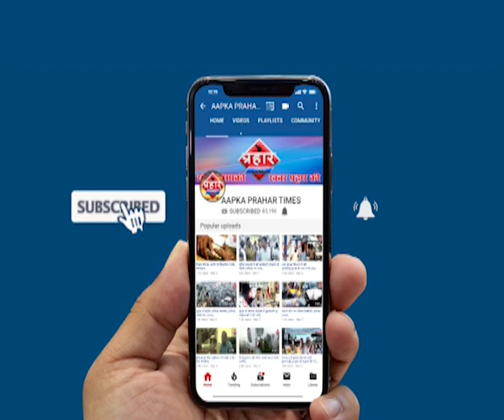Sonbhadra हत्या कांड | प्रधान ने किया 10 लोगों की हत्या | ज़मीनी विवाद | firoj hashmi Prahar Times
सोनभद्र में जमींनी विवाद मे 10 लोगो की हत्या  ,
सोनभद्र में 10 लोगो की हत्या, पुरे देश मे मचा कोहराम
पशु चोरी के नाम पर 3 लोगो को मार डाला,
पीड़ितों से मिलते ही प्रियंका गाँधी रो पड़ी ,
प्रियंका गाघी ने मनवाई अपनी बात मनवाई

prahar times